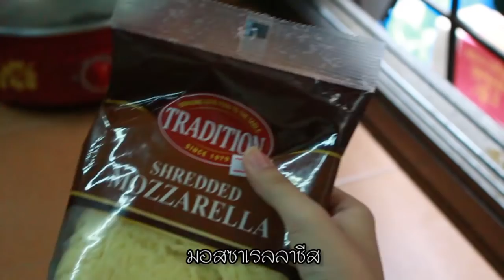แซนวิชชีสเบคอนเกรียมๆ! 🍳เฮ็ดกินเอง | ตอนที่9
สะบายดี ชื่อ ตุ๊กตา เป็นคนลาวงับ♥
ขอให้สนุกกับคลิปนะงับ ♥ขอบคุณที่รับชมงับ ♥